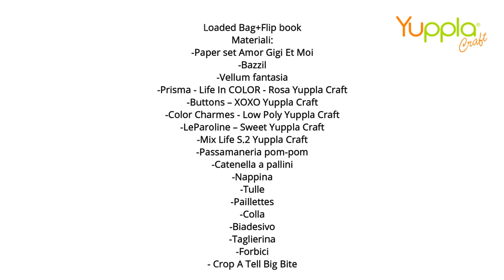Video Tutorial - Loaded Bag con Flip Book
Veronica ci mostra passo passo come realizzare una loaded bag con flip book, da decorare e regalare ad una persona speciale.